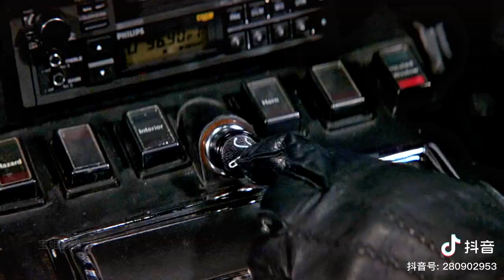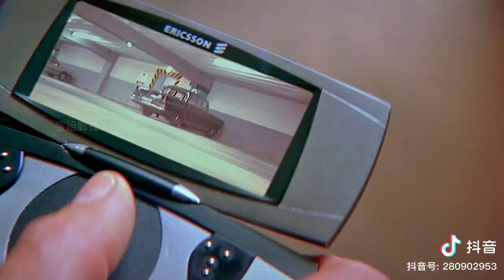EPIC Pro Car Battles: Watch the Ultimate Action-Packed Showdowns of the World's Fastest Cars!"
Get ready for the ultimate adrenaline rush as you witness the most intense and action-packed pro car battles ever! In this video, we bring you a compilation of some of the most thrilling car fights featuring the world's fastest and most powerful vehicles. From high-speed chases to epic head-to-head showdowns, these cars go all out to prove their superiority on the track. Watch in awe as these pro cars race, drift, and crash their way to victory, leaving nothing but smoke and dust in their wake. So buckle up and get ready for a wild ride with the ultimate pro car battles!

Car races
Car drifting
Fast cars
High-speed chases
Car crashes
Car showdowns
Pro car battles
Action-packed car videos
Racing cars
Supercars
Sports cars
Modified cars
Car stunts
Car enthusiasts
Car competitions
Adrenaline rush
Motorheads
Car lovers
Top gear